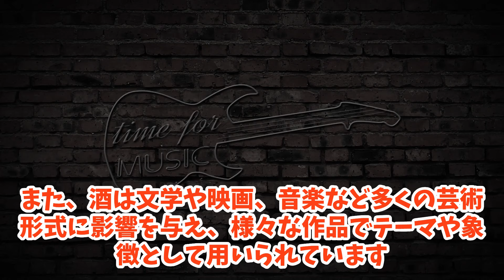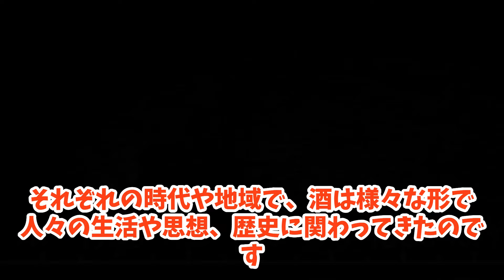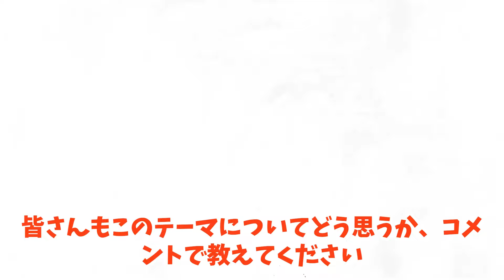「酒と歴史の交差点: 人類の物語に織り込まれた瞬間」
説明文:
この作品は、古代ギリシャの哲学会議から現代の映画に至るまで、酒が人類の文化や社会に与えた影響を探る旅へと読者を誘います。プラトンのシンポジウム、産業革命時代のビール、アメリカのウイスキー反乱、そして映画「Sideways」によるピノ・ノワールの人気爆発まで、酒が歴史の重要な転換点にどのように関わってきたかを描き出します。酒はただの飲み物ではなく、人々の生活、思想、歴史に深く根ざした存在であることを、具体的なエピソードを通じて明らかにします。読者は、酒がどのようにして文化や社会の進展に貢献してきたのか、その魅力と影響力を改めて発見することでしょう。